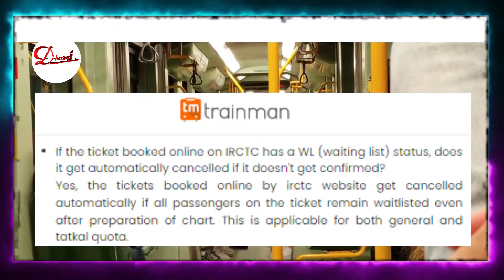एक Ticket पर पाँच लोग यात्रा करेगे | Railway Ticket Booking Rule | DC Motivation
In this video, we are going to discuss which situation will travel 5 people in one train ticket.

Border Credit : Free Background Design

Amazing Facts
Facts in Hindi
Facts Shorts